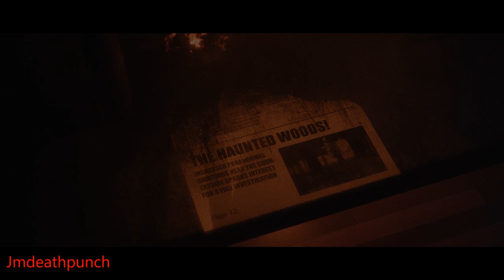The Joy of Creation: Story Mode LIVING ROOM Gameplay!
The Joy of Creation was Developed by Nikson and full credit and rights for this video go to him.